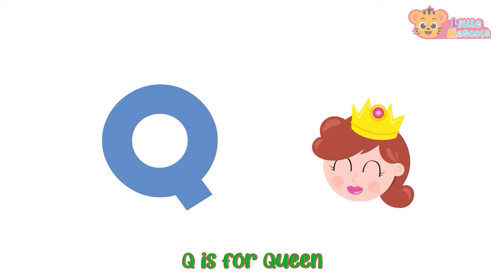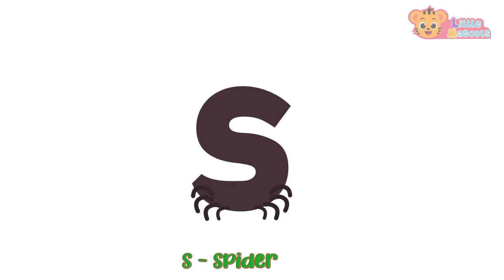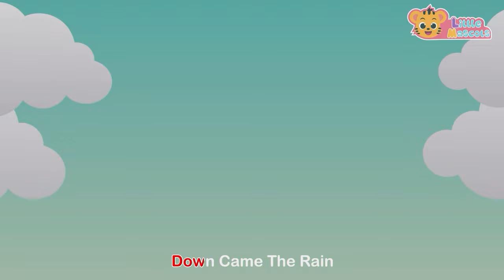Little Fish + Baby Shark + more Little Mascots Nursery Rhymes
Little fish!! swimming in the sea !! Looking for fun like you and me !!
Watch your back little fishy!!! There's a bigger fish behind you.

Lyrics:

Little fish swimming in the sea
Looking for fun like you and me
Something is behind him but he doesn’t see
Oops, he was caught by a (!) big fish

Big, big fish swimming in the sea
Oops, he was caught by a big, big shark

Big, big shark swimming in the sea
Oops, he was caught by a killer whale

Killer whale swimming in the sea
Oops, he was caught by a whaling ship
Yep, he was caught by a whaling ship!

Timestamps

00:00 Intro
00:10 Little Fish
01:40 Baby Shark
03:37 5 Little Speckled Frogs
05:48 Colors Of The Rainbow
07:07 Wash Your Hands
08:21 Baa Baa Black Sheep
10:16 Bingo Song
12:47 Happy Birthday Song
13:49 5 Little Ducks
16:09 5 Little Monkeys
17:49 The Bath Song
19:41 Color Song
21:26 Old MacDonald
23:48 Hickory Dickory Dock
25:10 ABC Song
29:10 Head Shoulder Knees & Toes
30:45 Months Of The Year
32:52 Funky Animals
35:25 The More We Get Together
36:47 Dancing Like An Animal
38:19 This Is The Way
40:33 Wheels On The Bus
43:14 Hands In The Air
44:43 Thank You Song
46:32 Itsy Bitsy Spider
48:59 Finger Family
50:33 Outro

Happy Learning  :)